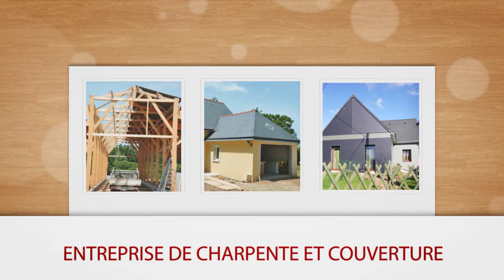CHEVRIER ERIC : Charpente et Couverture à MONTREUIL-POULAY 53